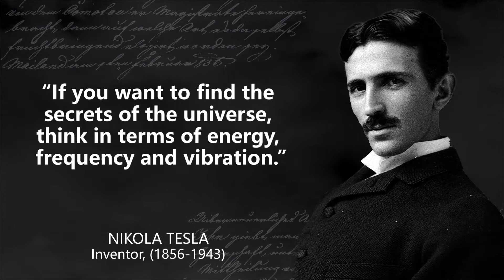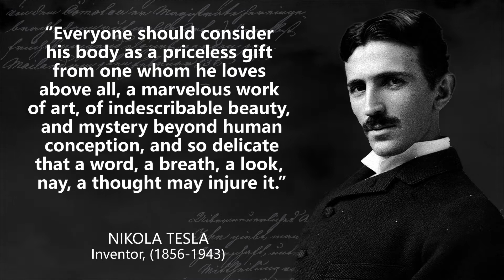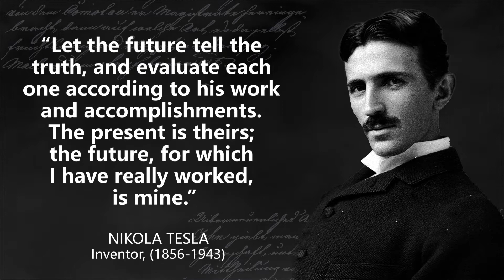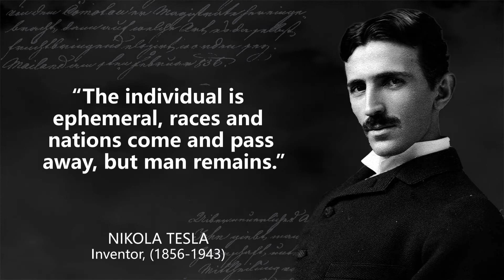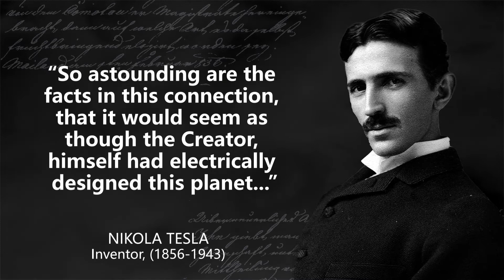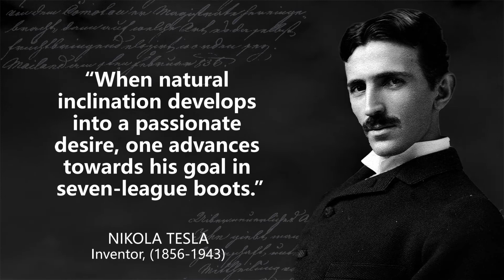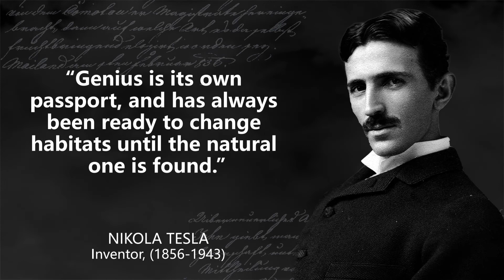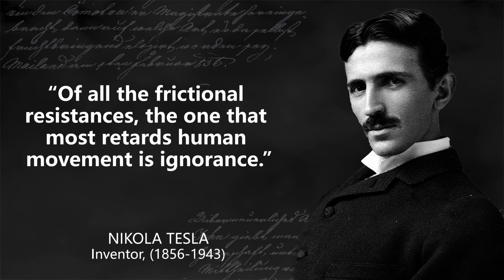Nikola Tesla - Greatest Quotes - Life Changing Quotes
Nikola Tesla - Greatest Quotes - Life Changing Quotes #NikolaTesla

Nikola Tesla was a Serbian-American inventor, electrical engineer, mechanical engineer, and futurist who is best known for his contributions to the design of the modern alternating current electricity supply system.